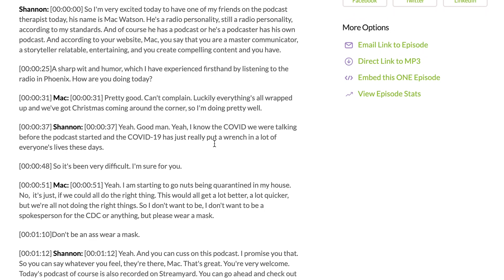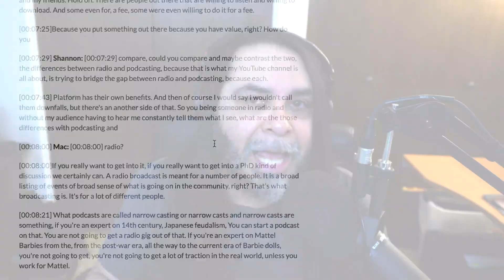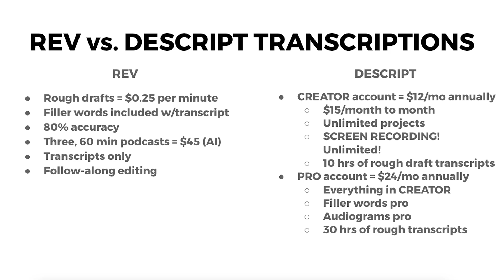Transcribe Your Podcast Audio Easily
It's a challenge when you're looking for ways to transcribe your podcast audio easily--especially if you're trying to save money and time.

In today's video, I'm going to try and illustrate what I have discovered while transcribing my own podcast.

As you will hear me mention in today's video, I made a video in 2017 about transcribing your podcast-and believe it or not, a lot of what I talked about in that video still applies to why you would want to transcribe your podcast today.

Please keep in mind that what I share with you in today's video is about how I execute on my own process.  I do realize there are multiple transcription services that are out there such as Otter.ai and Temi, but I still find that utilizing an app like Descript is going to give you more bang for your buck when it comes to the amount of services it provides--especially transcription services.

Here are today's time stamps for this video:
00:00 - Introduction
00:25 - Essential Equipment Guide To Starting A Podcast
02:37 - Buzzsprout's transcription box feature
Get started with Buzzsprout today for free for 90 Days.
04:01 - Rev vs Descript comparison--A focus on Rev
06:25 - Descript comparison - Creator Account
08:08 - Descript Pro account comparison

I'd love to hear whether you are transcribing your podcast.  If you are, which services are you using and are you finding that you spend too much or not as much time getting your transcripts done?  Or are you finding that getting transcripts are too expensive?

OR

Maybe you're not transcribing at all.  I'd love to hear what's keeping you from transcribing your podcast.

🚀 Ready to Launch Your Podcast but Unsure of the Steps?